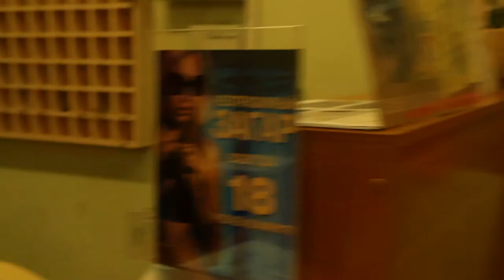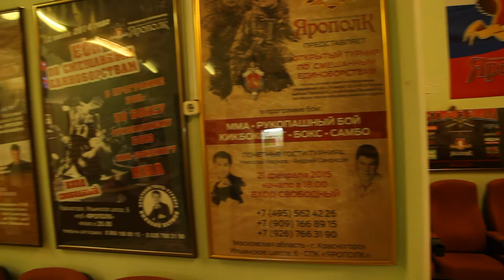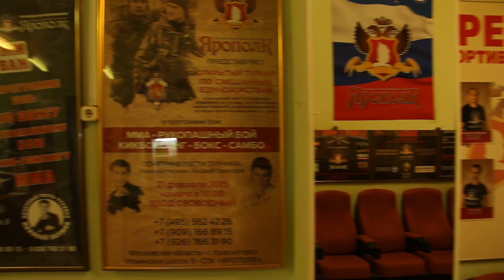Экскурсия по СПК "ЯРОПОЛК", 1 этаж, город Красногорск, июль 2015 г.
В данном небольшом видео ролике Вы сможете посмотреть как выглядел в июле 2015 года 1 этаж СПК "ЯРОПОЛК".